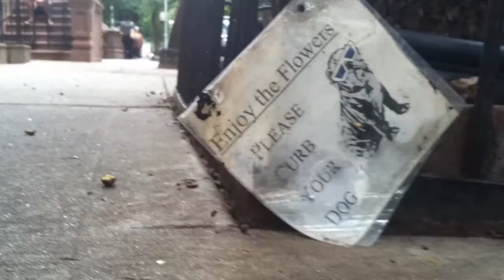Poodle Man, No Time for Talk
Gatsby Poodledoro the standard poodle is a woman's man, no time for talk.

Special thanks to Barry Gibb.